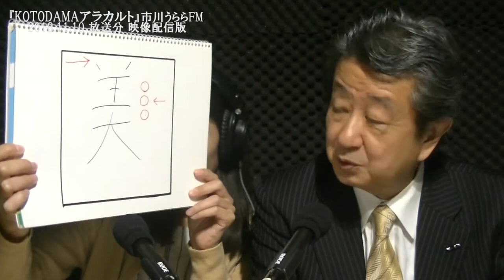『KOTODAMAアラカルト』 市川うららFM 2018.11.10 OA分 再編集映像配信版